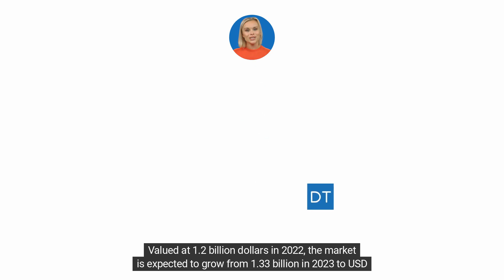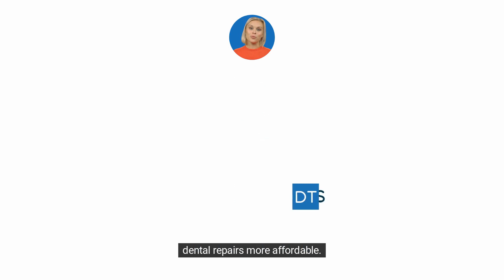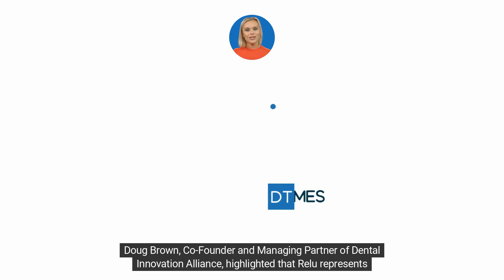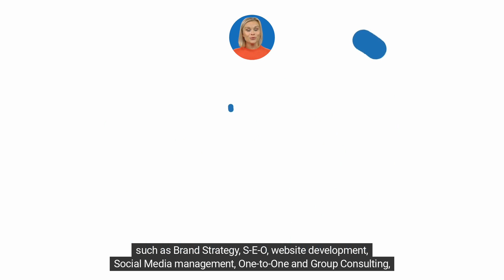Dental Times (Weekly Roundup) Episode 256 for April 1st, 2023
This resourceful platform provides real time news, insights and analysis for the Worldwide Dental Industry.  Watch our Weekly Roundup on Fridays at 5 PM PST or anytime after on the DentalTimes App or YouTube.

Download the DentalTimes App today on iOS or Android.

In this episode, we cover a variety of Dental News:
-  Dental Cad-Cam Market Size to Hit USD 2.88 Billion by 2030
-  Relu Raises 2 Million Euros in Funding to Automate Dental Treatment Planning
-  eAssist Dental Solutions Joins Women in DSO as Founding Industry Partner
-  Dental Stocks on the rise
-  Plus More!

DentalTimes Weekly Roundup is a web-based show, providing industry updates and news from around the World.

Available for download on iOS or Android

Thank You for enjoying this episode and keep up the inspiring work Dental Community!

Dentainment is a full-service performance-based Creative Dental Marketing agency providing website design and development, Social Media Management, SEO, graphic design, copywriting, consulting, Artificial Intelligence solutions, and much more:

Best Dental Marketing Services by Dentainment
For questions, requests or sponsorship opportunities, please reach out to Dentainment for additional information.